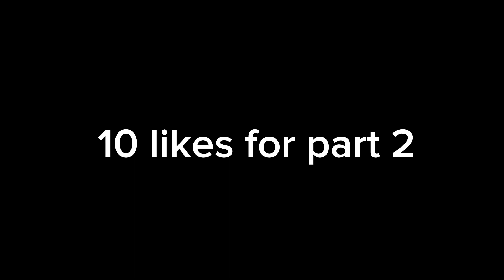Funny moments with Silxnt pt.1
Games were Dead by daylight and Fortnite